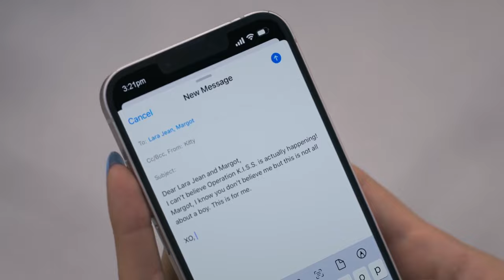XO Kitty Season 2 Release Date & Everything You Need To Know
If you thought Lara Jean's romantic life was complicated, wait till you meet Kitty and learn about hers.

0:25 XO Kitty season 2 potential release date: When's it on?
1:27 XO Kitty season 2 cast: Who will be coming back?
2:45 XO Kitty season 2 plot: What will happen?
6:43 XO Kitty season 2 trailer: When can I watch it?